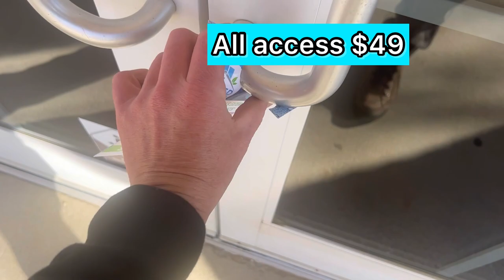The Lunchtime Game-Changer: How Slide Presentations Skyrocketed My Pressure Washing Success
Discover the untapped potential of lunch and learn events for your pressure washing business! Join me as I share how these events help me network and connect with key customers, resulting in more lucrative commercial jobs. Learn the strategies behind successful presentations, targeting the right audience, and securing major contracts.

✅ SOFTWASH TV PRO

✅ 1 ON 1 COACHING CALLS

❌ ATTENTION:
Please be advised that United Softwash LLC has discontinued building equipment and selling chemicals. Our company now exclusively focuses on providing high-quality pressure washing services and catering to our loyal supporters at SOFTWASH TV and SOFTWASH  TV PRO.